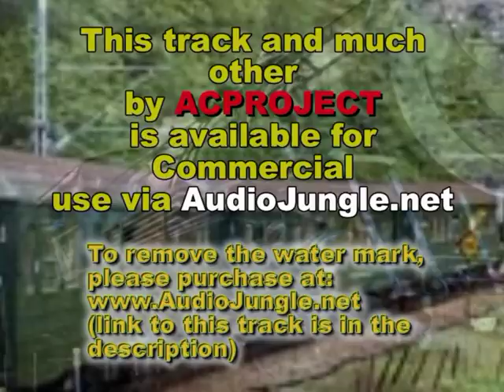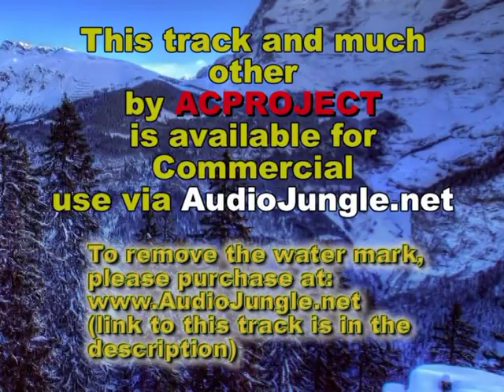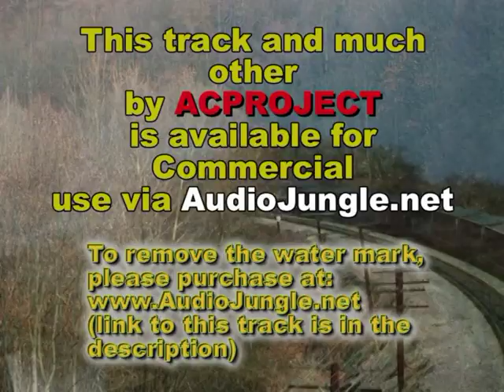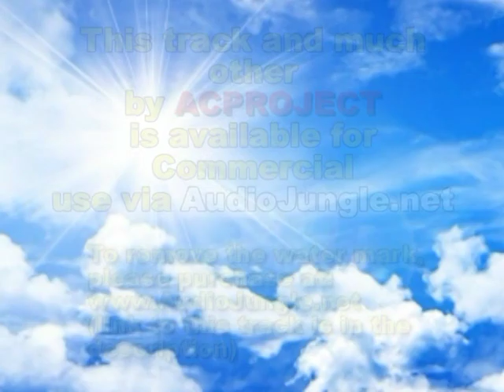Crazy Train - ACPROJECT - Royalty Free Stock Music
Our life can be compared to the wildly rushing locomotive which flies on life.When steam is finished...